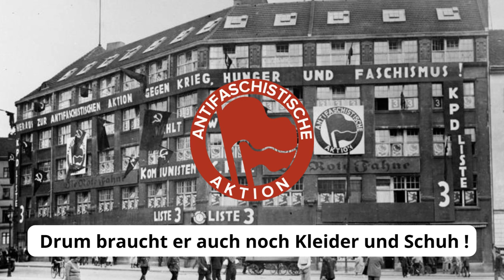Das Einheitsfrontlied (United Front Song)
A version of Einheitsfrontlied (United Front song), written by Bertolt Brecht in 1934, calling on all workers to join a united front against Nazism.
The song was set to music by Hanns Eisler, and was first recorded in 1937. The best-known version is the one performed by Ernst Busch.